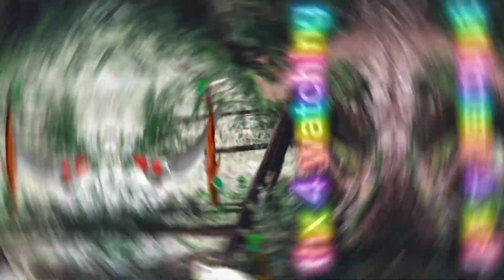Lovely pets: Snow lepoard speed paint